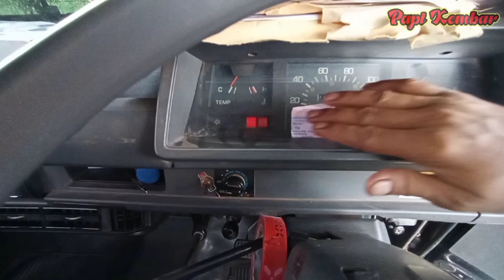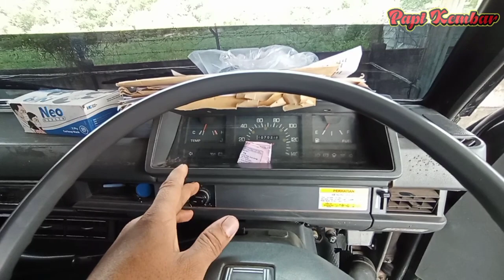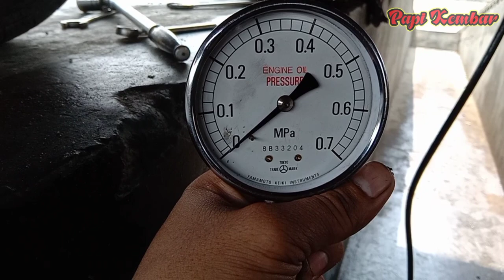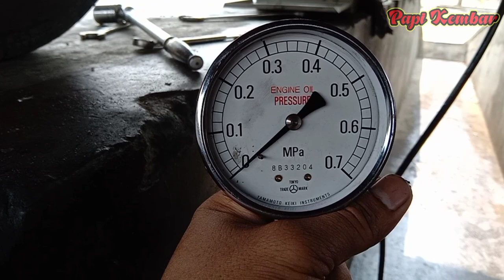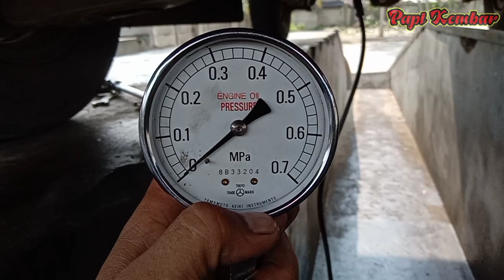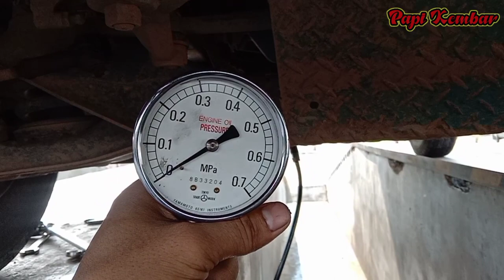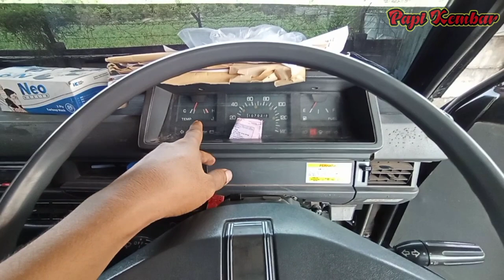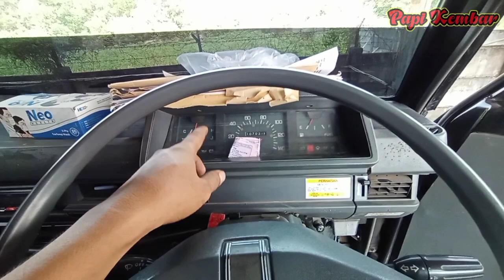PENYEBAB LAMPU INDIKATOR OLI HIDUP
Ada tiga kemungkinan penyebab lampu indikator oli hidup yang pertama kerusakan pada Swit olinya,kedua pada pressure legulator dan pompa olinya kemudian kerusakan pada bagian metal nya.
Awas jangan salah prediksi bisa fatal untuk penyebab lampu libini hidup.